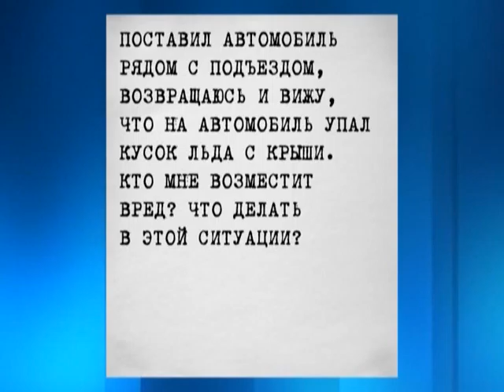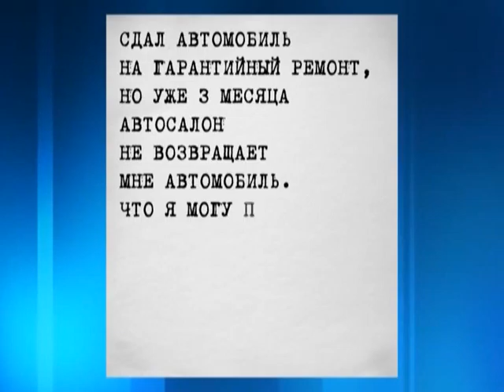Вопрос юристу, выпуск № 3, тема: права автовладельцев, т/к ПС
Сегодня мы говорим о правах автовладельцев. В студии Екатерина Грициенко и юрисконсульт компании Юрактив Николай Быков